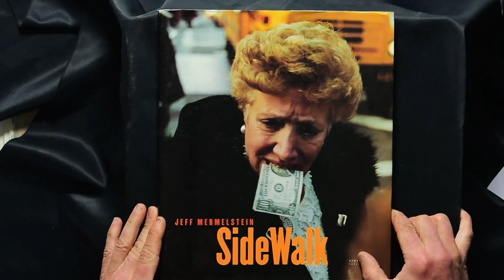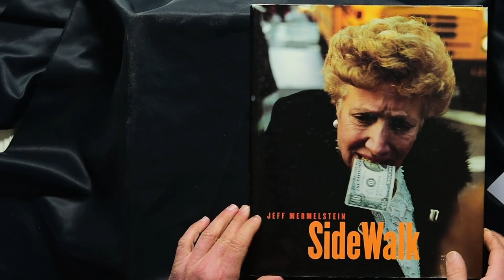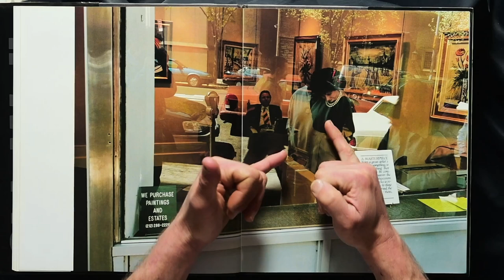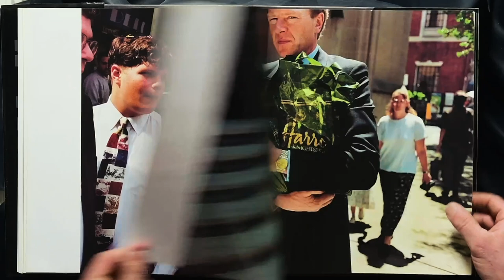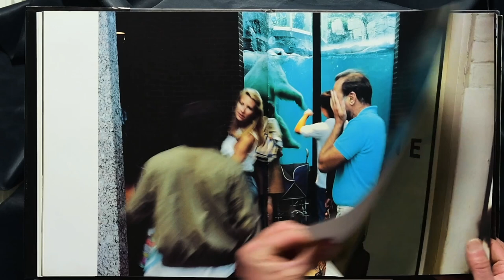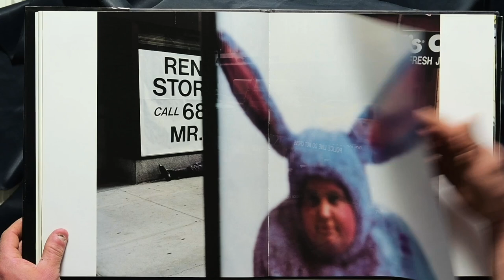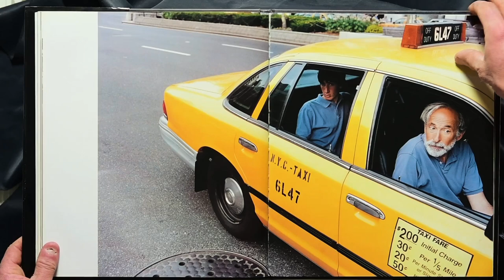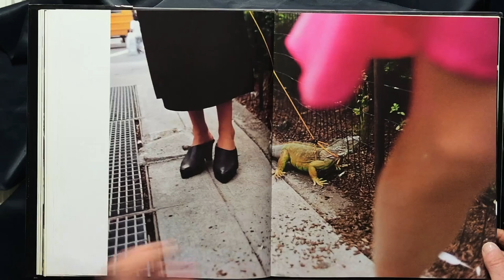Street Photography Gem / Jeff Mermelstein - Sidewalk / Topsheet Photography 115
In this Topsheet Photography vlog I'm talking about the book Sidewalk by Jeff Mermelstein, published by Dewi Lewis in 1999. It's a real gem of street photography and I'm sure you will enjoy it.